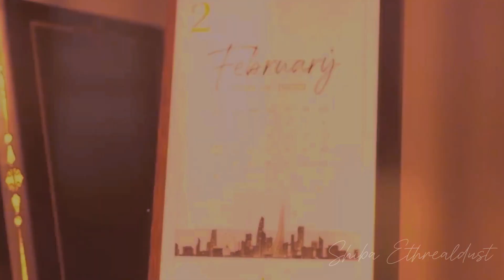Tears of Themis (未定事件簿) AMV/GMV - Nevertheless (Marius Von Hagen)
Hello everyone! this is tributed to Marius von Hagen. Happy Birthday to our dearest artist and CEO Marius von Hagen.

📄Note from the Creator:

Please do not steal and repost this video anywhere!

･ ｡ﾟ☆: .☽ . :☆ﾟ.

┍━☽【💻VIDEO DETAILS💻】☾━┑

💻Programs Used:
- Cap Cut

🔹Tears of Themis belongs to HoYoverse

･ ｡ﾟ☆: .☽ . :☆ﾟ.

･ ｡ﾟ☆: .☽ . :☆ﾟ.

･ ｡ﾟ☆: .☽ . :☆ﾟ.